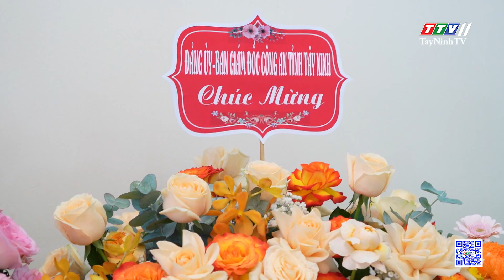Ban Giám đốc Công an Tây Ninh chúc mừng Ban Nội chính Tỉnh uỷ nhân ngày truyền thống